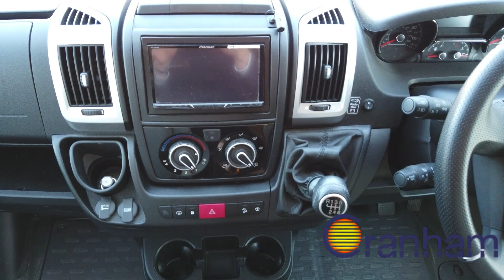Burstner Lyseo Harmony 734 | Cranham Leisuresales Ltd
2018 Burstner Lyseo 734
2 Berth with 4 Seatbelts
Rear Island Bed
Manual, 130Bhp
11,950 Miles

The Burstner Harmony 734 is the ultimate motorhome for those seeking luxury and comfort on the road. With a sleek exterior design and spacious interior, this motorhome offers the perfect balance of style and functionality.

Step inside and you'll be greeted with a modern, stylish interior that's perfect for relaxing and entertaining. The Harmony 734 boasts a large living area, complete with comfortable seating, a dining table, and plenty of storage space. The fully-equipped kitchen features everything you need to prepare delicious meals on the go, including a fridge-freezer, gas hob, and oven.

When it's time to turn in for the night, you'll find the comfortable fixed island bed provides a restful night's sleep. There's also a separate washroom and shower, so you can freshen up in comfort and privacy.

But that's not all – the Burstner Harmony 734 also comes with a range of features designed to make your journey as comfortable and enjoyable as possible. These include canopy awning, TV aerial, a reversing camera, and a multimedia system with Bluetooth connectivity.

Whether you're planning a long-distance road trip or a weekend getaway, the Burstner Harmony 734 is the perfect choice for those seeking luxury, comfort, and style on the road.

We offer a friendly and professional service in the buying and selling of new caravans, used caravans, new Motorhomes used motorhomes.

Our used caravans and used motorhomes all undergo a full interior and exterior valet as part of their preparation for sale. All are given a thorough inspection by our trained engineers prior to delivery to ensure the utmost safety and customer confidence. Where necessary, our motorhomes are also independently MOT tested to today’s rigorous standards. Our workshop technicians are among the highest qualified in the industry.

We buy motorhomes and caravans for competitive prices or provide selling options with us to return you as much as possible.

Our motorhome line-up includes new motorhomes from Autotrail, Carado, Bailey, Burstner, Hymer and Rollerteam. Big, small, low budget and luxury are all there to choose from.